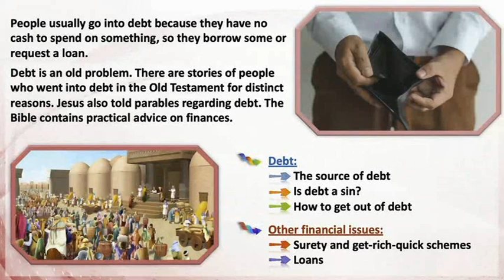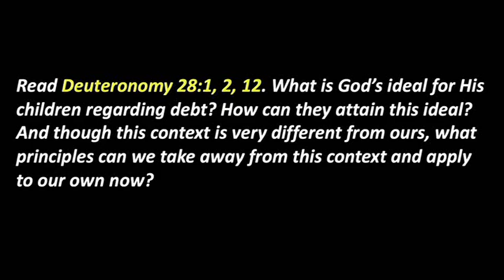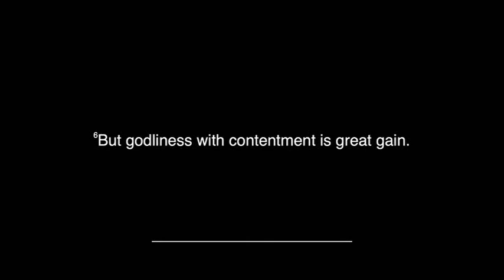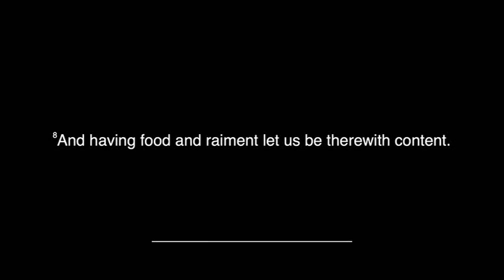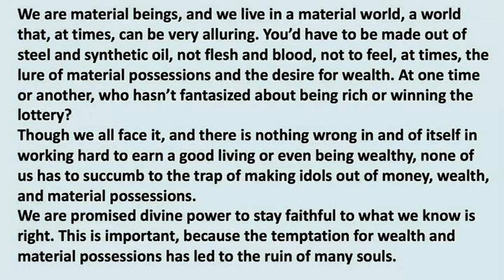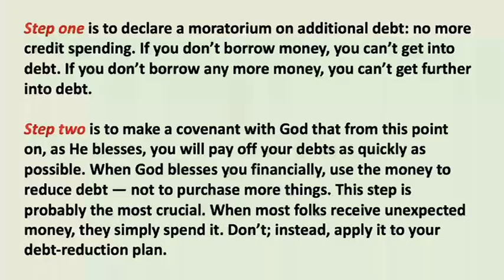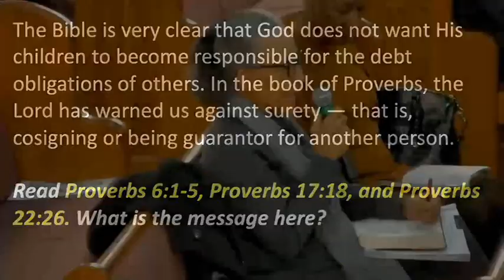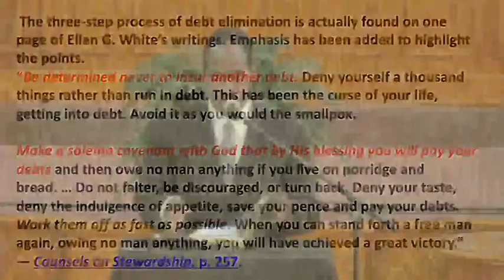"Dealing With Debt" Feb. 4, 2023 Longview Heights Sabbath School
Here is Feb. 4, 2023, Sabbath School lesson "Dealing With Death" recorded live from Longview Heights S.D.A. Church in Memphis, TN. where Alex Horton is the pastor. This lesson was taught by Victor Allen.

RIGHTS & OWNERSHIP OF THE  IMAGE AND LIKENESS AND/OR REPLAYED DURING BROADCAST ARE RETAINED BY THE ORIGINAL AUTHORS. WE, LONGVIEW HEIGHTS S.D.A. CHURCH, DO NOT OWN THE RIGHTS.